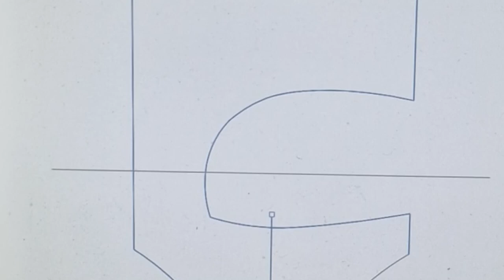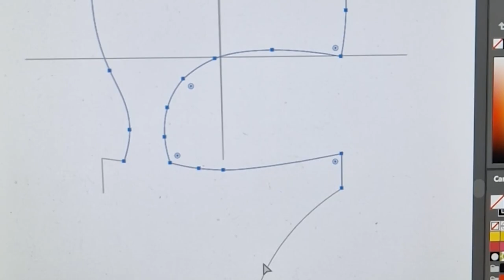Cucire un bikini 🩱 4 consigli per rendere facile il lavoro + MODELLO - DevaNatura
Il cucito è un arte...meravigliosa! Ma quando si tratta di cucire un costume da bagno ci sono errori che nessuno vorrebbe commettere, me compresa! Vi svelo 4 consigli per rendere più facile e balla la realizzazione di un costume da bagno ✌️

- MATERIALI UTILI costume da bagno -
* lycra bielastica
* fodera per costumi da bagno

👇 MI TROVI ANCHE QUI 👇
✰ Vinted Tiktok & Instagram: DevaNatura

come cucire un costume da bagno | cucire un bikini